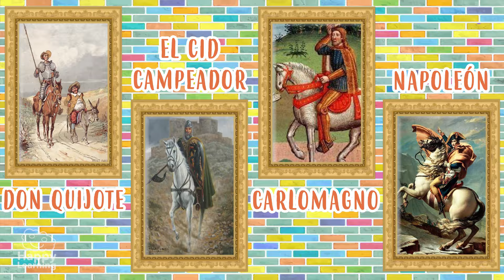6 CURIOSIDADES DE LOS CABALLOS| Vídeos Educativos para Niños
6 CURIOSIDADES DE LOS CABALLOS| Vídeos Educativos para Niños

🌈 ¡Bienvenidos al mundo mágico de los caballos! 🐴✨ Descubre con nosotros las curiosidades más fascinantes sobre estos majestuosos animales. 🌟 Desde sus increíbles habilidades hasta sus divertidas costumbres, ¡te sorprenderás con cada dato!

🌾🎨 Acompáñanos en un viaje lleno de color y aprendizaje mientras exploramos las distintas razas de caballos, sus curiosas amistades en la naturaleza y los secretos de su comportamiento. ¿Sabías que los caballos pueden comunicarse entre ellos con increíbles gestos?

🏇🏻 ¡Prepárate para sumergirte en el mundo equino con nosotros! Con animaciones divertidas y datos emocionantes, este video está diseñado especialmente para los pequeños amantes de los caballos. 🚀 ¡No te pierdas la diversión!

🔍 ¿Qué están esperando? Dale clic al video y únete a nosotros en esta emocionante aventura. ¡Descubre por qué los caballos son tan asombrosos! 🌈🎉